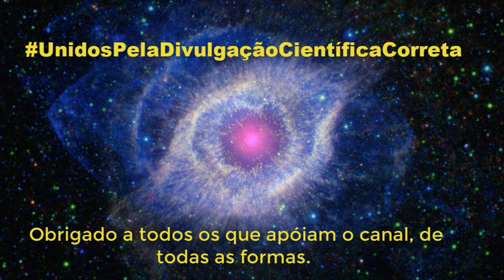Nova busca de Breakthrough Listen para lasers alienígenas! Bora saber sobre isso? Vem comigo!